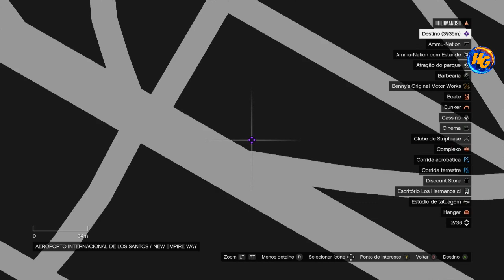GTA *SOLO* DUPLICAÇÃO DE MK2 DELUXO APROVEITEM E FAÇA AGORA FÁCIL E RÁPIDO XBOX1/PS4